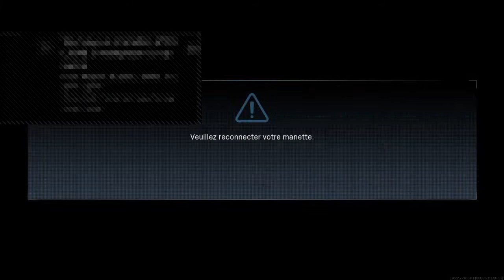Moderne warfare LA TEAM ORGIE EN PILLAGE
Chaine multi gaming

on ce retrouve aujourd’hui pour du gaming pur et dur comme call of duty du fortnite  est
plein d'autre  jeux

pour nous contacter c simple c est sur twitter  si dessous